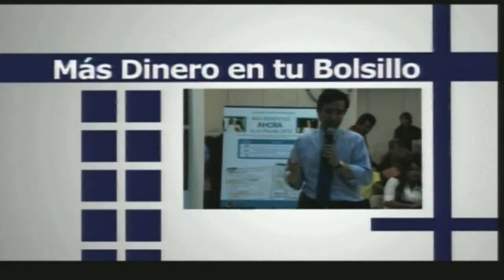Mensaje de Luis Fortuño sobre el presupuesto de PR - 2011-2012 Parte 3 de 6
Mensaje del Gobernador Luis G. Fortuño Burset sobre el presupuesto de Puerto Rico - 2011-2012 (Parte 3 de 6)
Dia: Abril 12, 2011 ► PUBLICADO POR: